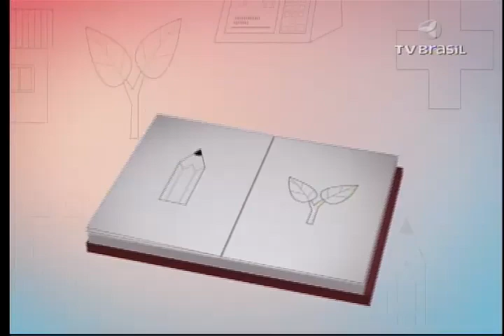Série sobre Cidadania